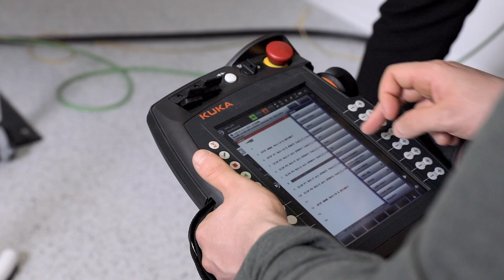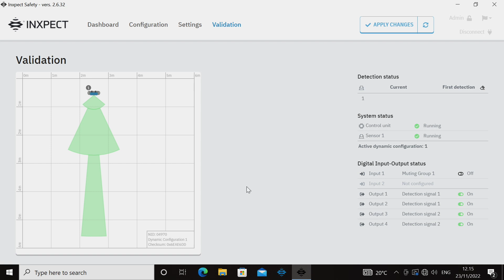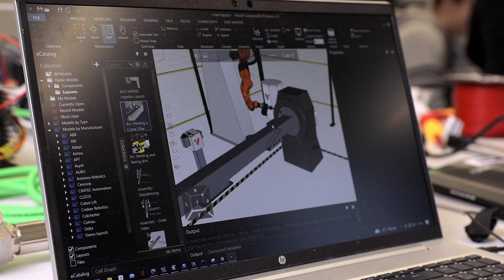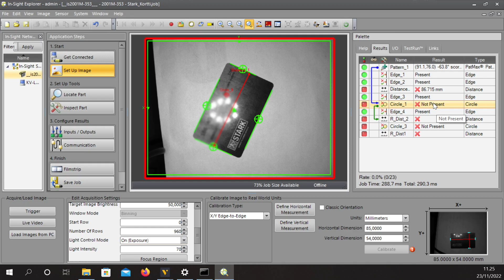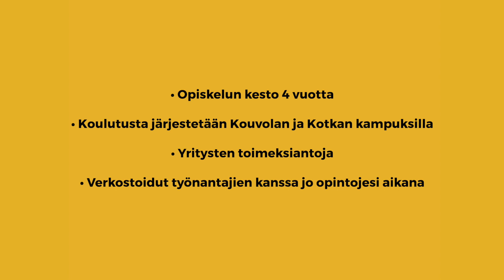Käytännönläheistä robotiikan opetusta Xamkissa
Robotiikka ja tekoäly amk-insinööritutkinto avaa ovet moniin erilaisiin työtehtäviin teollisuuteen, palvelutuottajille tai kehitys- ja suunnittelutehtäviin.